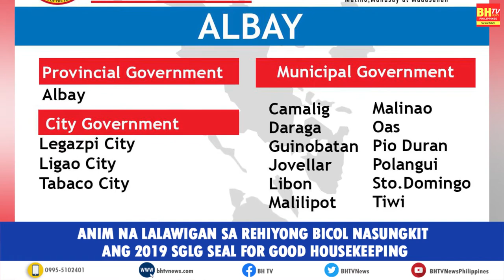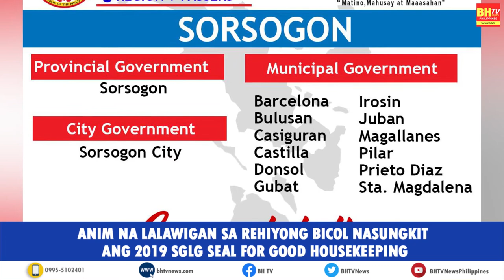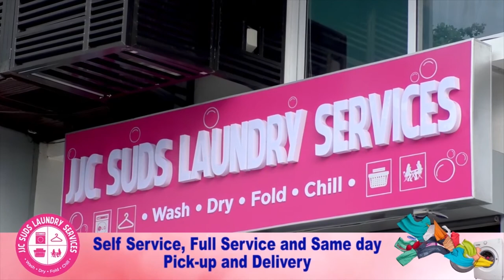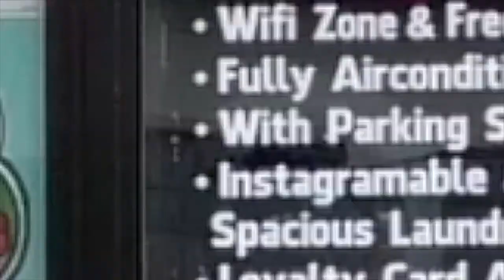ANIM NA LALAWIGAN SA REHIYONG BICOL NASUNGKIT ANG 2019 SGLG SEAL FOR GOOD HOUSEKEEPING